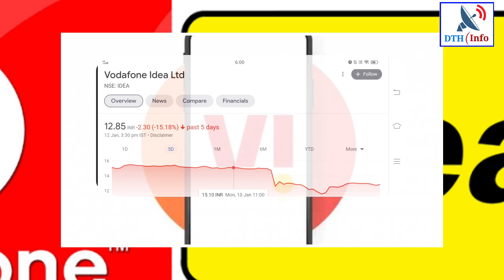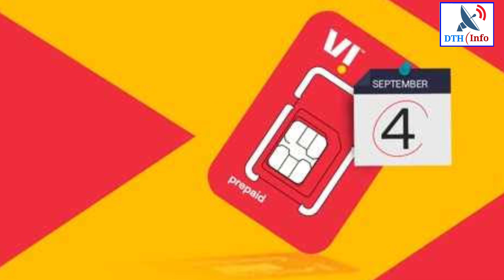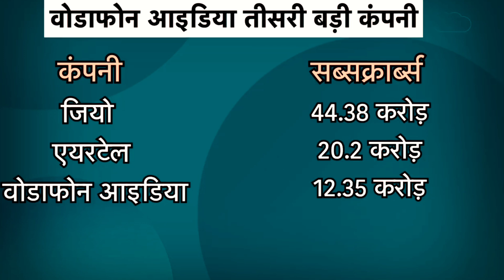Vodafone-idea ने पकड़ी रफ्तार! निवेशक हुऐ खुश!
VinewsToday | Vodafone Idea के लिए बड़ी खबर 🔸AGR, स्पेक्ट्रम इंटरेस्ट को इक्विटी में बदलेगी 🔸कंपनी में सरकार की हिस्सेदारी 35.8% होगी जानिए
केंद्रीय दूरसंचार मंत्री अश्विनी वैष्णव ने कहा है कि ब्याज देनदारी के भुगतान को इक्विटी में बदलने की पेशकश करने वाली दूरसंचार कंपनियों पर मौजूदा और भविष्य की ऋण देनदारियां कायम रहेंगी। वैष्णव ने कहा, ‘‘सरकार सिर्फ एक निवेशक रहेगी। कंपनियों को पेशेवर चलाएंगे। सभी कर्ज देनदारियां कंपनियों का ही दायित्व रहेंगी। कंपनियों ने इस बात की प्रतिबद्धता जताई है।’’

कर्ज के बोझ से दबी वोडाफोन आइडिया लि. (वीआईएल), टाटा टेलीसर्विसेज लि. (टीटीएसएल) और टाटा टेलीसर्विसेज (महाराष्ट्र) लि. (टीटीएमएल) ने अपनी-अपनी ब्याज देनदारियों के बकाया को इक्विटी में बदलने का प्रस्ताव किया है। इसके बाद तीनों कंपनियों में सरकार भी हिस्सेदार हो जाएगी।